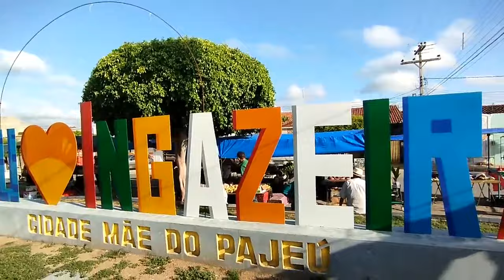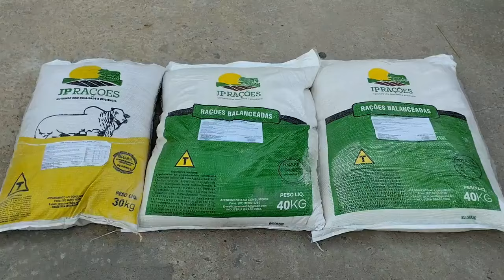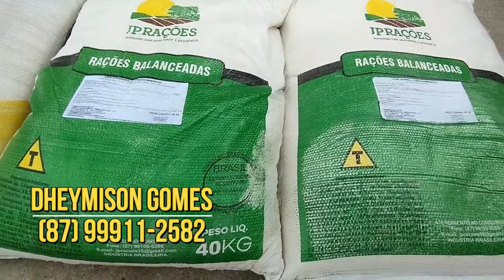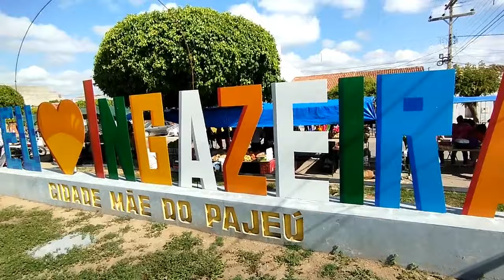Feira de gado de Ingazeira-PE (19/01/24)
Veja como foi a feira de gado de Ingazeira, confira!